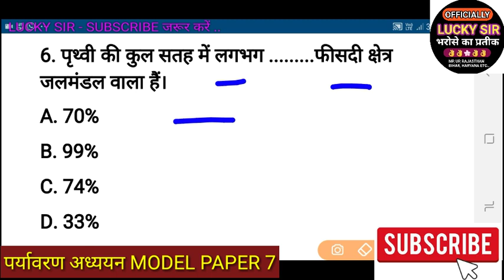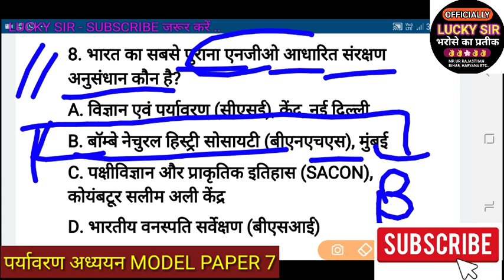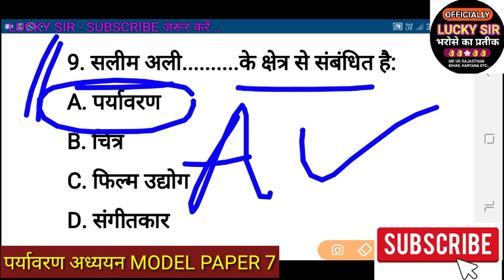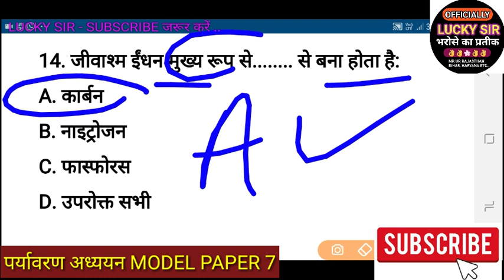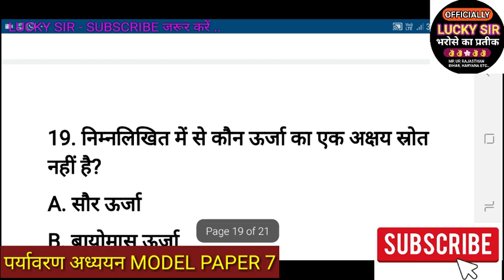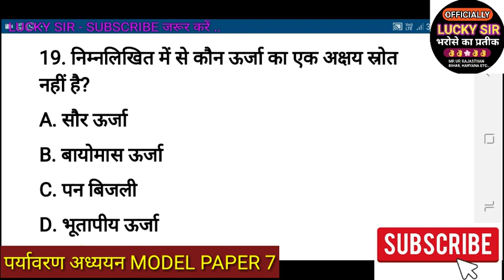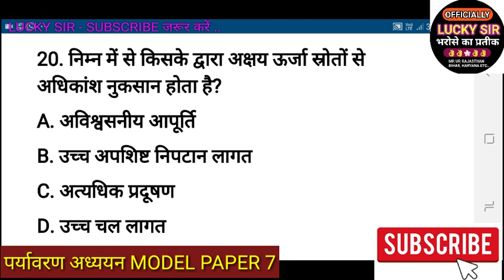CTET & MP TET वर्ग 3 EXAM 2020 ENVIRONMENT EVS MODEL PAPER 7 पर्यावरण अध्ययन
1. बाल विकास एवं शिक्षण शास्त्र की बुक हमारे द्वारा तैयार की गई है

2. पर्यावरण अध्ययन की बुक खरीदने के लिए नीचे दी गई लिंक पर क्लिक करें

कीमत मात्र ₹15

1. सर्वेक्षण सहायक मध्यप्रदेश [ ASV MP ] की जानकारी पाने के लिए

2. सांख्यिकी स्वयं सेवक बिहार  [ ASV BIHAR] की जानकारी पाने के लिए

3. सरकारी नोकरी की जानकारी के लिए [ STUDY MATERIALS IN PDF ]